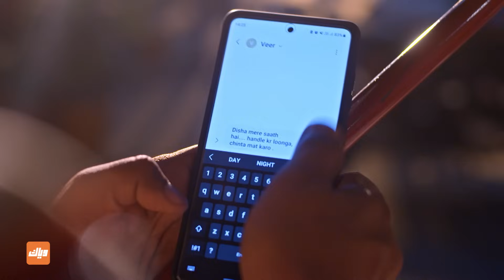الشرطي متعاون مع فير ! - مسلسل نساء لا يقهرن - الحلقة 52 | وياك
مسلسل نساء لا يقهرن متوفر على وياك